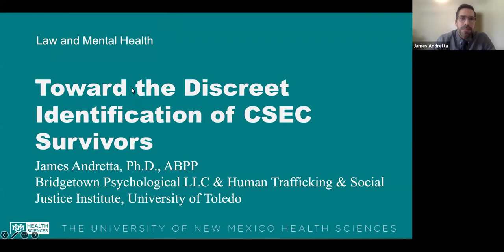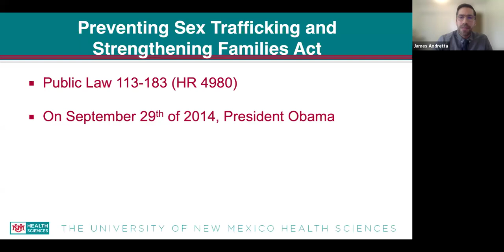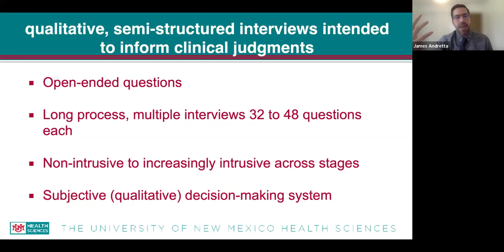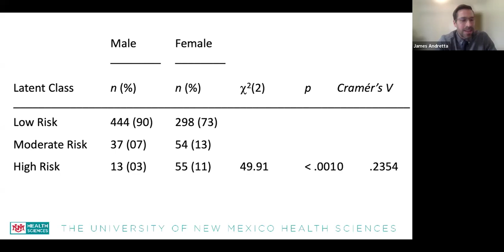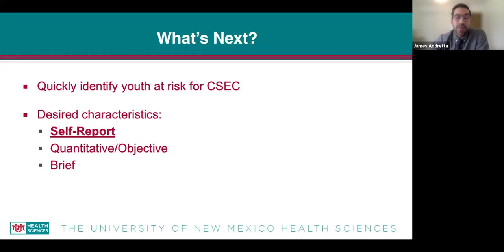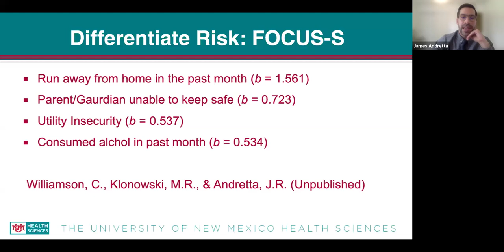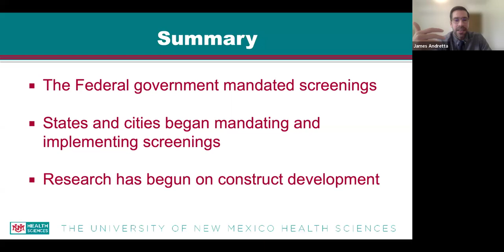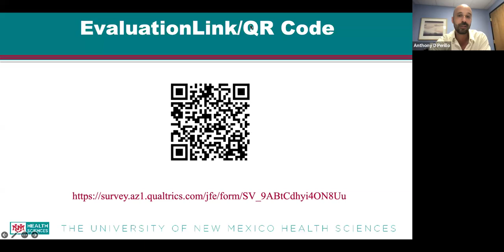Law and Mental Health: Towards the Discreet Identification of Commercial Sexual Exploitation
Law and Mental Health: Towards the Discreet Identification of Commercial Sexual Exploitation of Children (CSEC) Survivors - James Andretta, Ph.D., ABPP

James R. Andretta, Ph.D., ABPP, develops adolescent and adult forensic mental health assessments in the Portland, OR, area: Bridgetown Psychological LLC. James is board-certified in forensic psychology by the American Board of Forensic Psychology. In addition to clinical work, James has published 50+ manuscripts across a wide variety of subjects. In 2019, James co-edited a special issue of Behavior Sciences & the Law with senior editor Christopher Slobogin, JD. LL.M: The Use of Statistics in Criminal Cases. In 2020, James contributed a chapter to Cambridge University Press’ Handbook of Applied School Psychology: How best to serve court-involved youth in schools. In 2023, James was named a fellow of the American Academy of Assessment Psychology. James also received the Social Justice Leader Award in 2023, which was presented by the Human Trafficking & Social Justice Institute at the University of Toledo. Turning to current professional service, James sits on both the Broadening Representation, Inclusion, Diversity, and Global Equity (BRIDGE; 2019-Present) and the Teaching, Training, and Careers (TTC; 2023-Present) committees of the American Psychology-Law Society (AP-LS, American Psychological Association-Division 41). James is also a current member of the Diversity, Equity, & Inclusion Task Force for AP-LS (2022-Present).

Please note: CEUs, CEs, and CMEs, as well as Certificates of Completion are not available from viewing recordings. In order to be eligible for credit, trainings and presentations must be attended live.